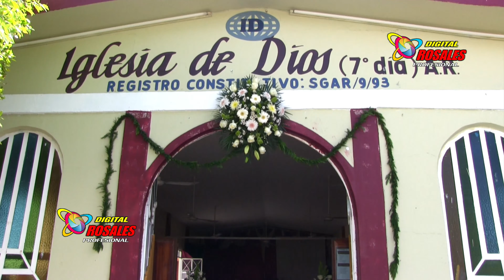NUESTRA BODA VANESA Y NEFTALHI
la boda de vanessa y neftalhi en san gabriel chilac pue.